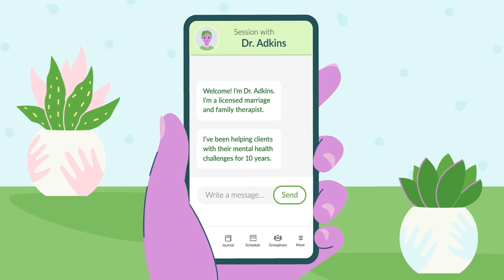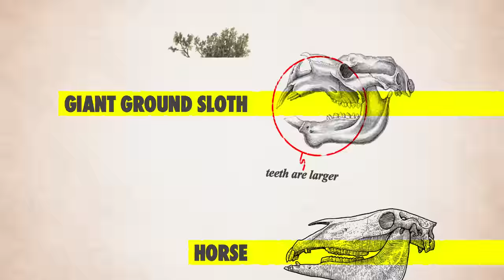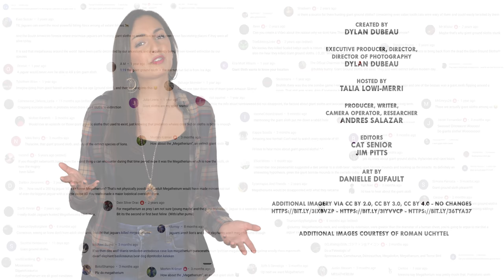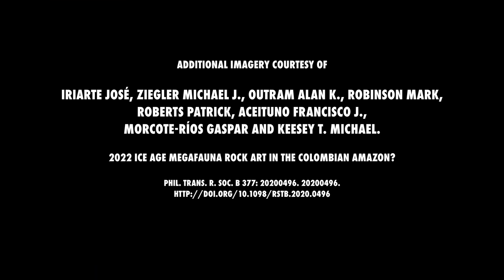When Sloths Were 20 Feet Tall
These prehistoric titans commanded the plains of South America. These are the Giant Ground Sloths.

BetterHelp therapists are licensed, trained, and accredited psychologists (PhD / PsyD), marriage and family therapists (MFT), clinical social workers (LCSW), or licensed professional counselors (LPC). They’re committed to making therapy as accessible and transparent as possible. Click the link to find out more.

CREDITS
Host: Talia Lowi-Merri
Writer, Producer, Camera Operator: Andres Salazar
Editors: Jim Pitts and Cat Senior
Art by Danielle Dufault

Additional Images courtesy of Roman Uchytel